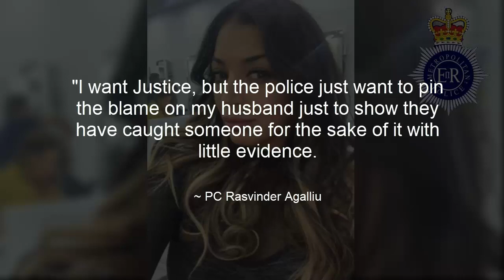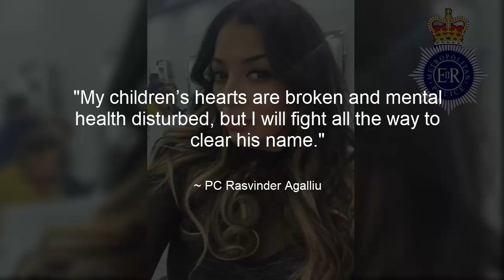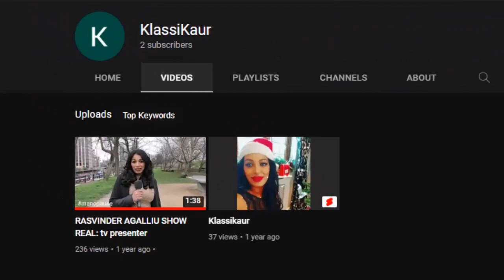MET PC beauty queen faces dismissal after class A drugs found at her home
MET police
Metropolitan police
PC Rasvinder Agalliu
Encrochat
misconduct
beauty queen
drugs
Julian Agalliu